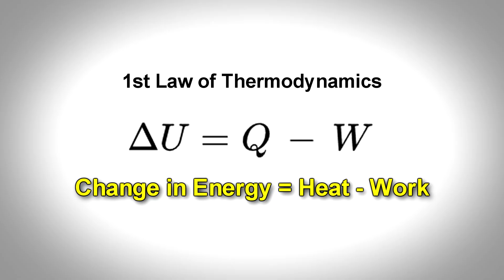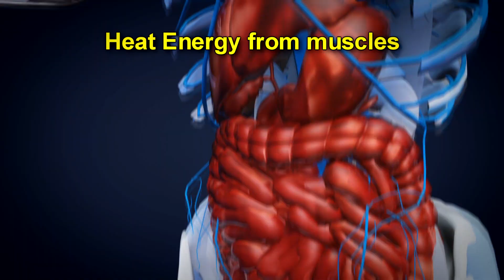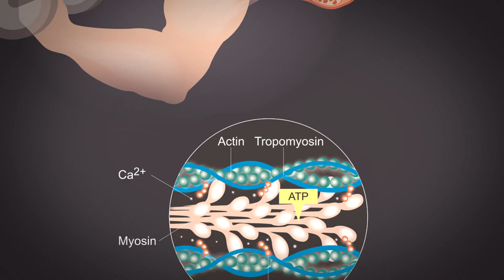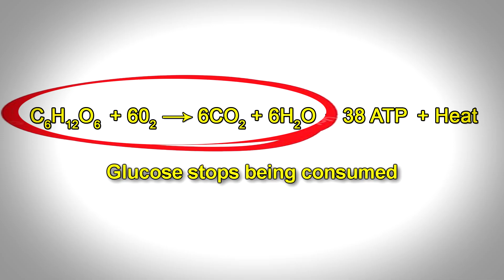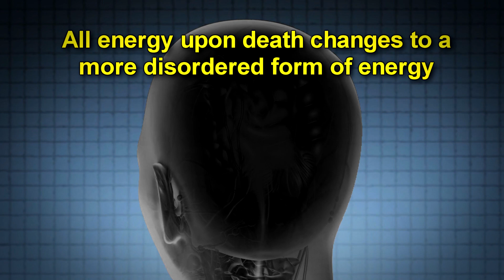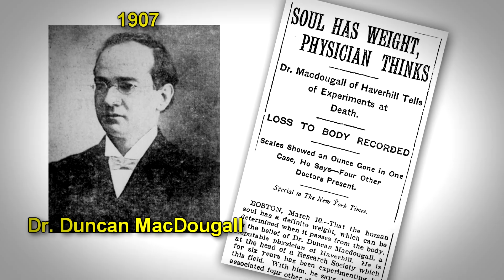What happens to your energy when you die?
What Happens To Your Energy when you Die?  During the time that you will be watching this video, 500 people around the world will die.  Their thoughts, their hopes, their dreams no longer with us.

About 3 people die every 2 seconds.  I hope you will not be one of them. But if are, you may take some comfort knowing that your energy will live on.  It will not ever be destroyed. Does this mean that the energy of your spirit or consciousness will also live on?

Your energy after you die will in fact be HIGHER than it is while you are alive.  How is that possible?  The energy and matter in the universe does not change.  It merely changes form.  This is the first law of thermodynamics.    Energy and matter do not get destroyed.

To understand why your body after death has more energy than when it was alive, you have to understand where all the energy in your body is. The vast majority of your energy is in the form of chemical energy stored in the fats, proteins and carbohydrates that you carry around in your tissues and fluids.

About 20% of your body weight is in the form of fats, and another 15% is in the form of proteins.  About 2% is in the form of carbohydrates.  All these are forms of chemical potential energy. When you are alive, and you are moving around.  Your body is continually converting the chemical energy that you carry around in your body, in the form of carbohydrates like glucose into heat and kinetic energy which is used to move your your muscles like your heart, your arms, legs, intestines.  These movements are eventually converted to heat.

The formula looks like this.

C6H12O6 + 6O2 = 6CO2 + 6H2O + 38 ATP + Heat

Glucose + oxygen = water + carbon dioxide + energy

ATP or Adenine Triphosphate is what your muscles use to contract and move.

And all this energy that you are constantly expending is eventually turned into carbon dioxide, water, and heat.  If you looked at your living body through a heat camera, you would see a whole bunch of heat coming off of you.   Whenever we create energy for our muscles or nerves, we lose an equal amount of chemical energy.

Trees and plants convert light energy of the sun to chemical energy in the form of carbohydrates, proteins and fats.  Animals convert these same carbohydrates, proteins and fats into kinetic, electrical and heat energy.

Light+Carbon Dioxide+water = Oxygen+GlucoseLight+6CO2 +6H2O  6O2+C6H12O6

So What happens when you drop dead. You are no longer converting your stored chemical energy into other forms of energy.  You stop losing the chemical stores in your body.  But when you are alive, you are losing your stores of energy constantly.  So just like a car parked in the garage has more fuel than the same car running on the highway, you have more energy when dead than alive.

Now let’s answer the metaphysical question about whether any of your energy is retained as conscious or spiritual energy.  Every kind of energy, whether electrical, kinetic, sound, even nuclear, all of the chemical and electrical potential in the body is eventually converted to heat energy.  This is true even after you die.  Your chemical energy and your electrical energy will all eventually be converted to heat. This has to do with Newtons 2nd law.  Entropy or disorderliness of the universe always increases.

But energy is absolutely conserved upon death by conversion to other forms of energy. Unfortunately, conversion to spiritual or conscious energy doesn’t appear to be one of them. There is no evidence that your consciousness is conserved in any way.  The electrical energy of your brain simply ceases to be, and will change form to a higher entropy, or more disordered form of energy, namely heat.

There have been many, attempts to measure a drop in energy or mass leaving the body at the “moment of death” to prove that a spirit has left the body.  But these experiments have been not been repeatable, and not well controlled.

The most famous is the 1907  experiment by Dr. Duncan MacDougall where he put his patients dying of tuberculosis on giant scales.  He claimed that these patients, upon death lost an average of 21 grams – which became popularly considered the weight of our souls.  He had 6 patients and so 6 data points, and it was not repeated.

All current evidence indicates that nothing spectacular, spiritual, or inspiring appears to suddenly leave or enter the body upon death.

Heat does leave your body, and the chemical store of your body do get consumed by bacteria and other organisms, and eventually turned into heat.  But this heat is not your spirit or consciousness – it is just the most disordered form of energy.

The body, perhaps not unlike the universe at the end of time, will simply die a very slow heat death.  And we humans can some take comfort that every single atom and every nano watt of energy that we are carrying around right now will live on until the end of time.